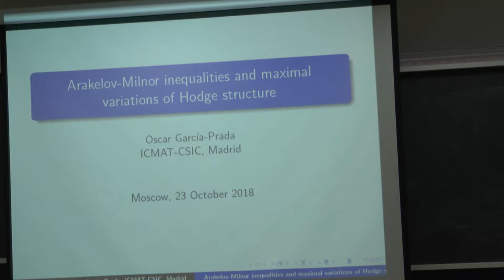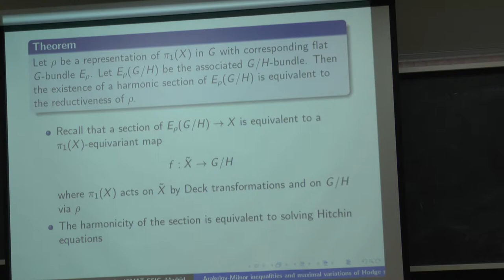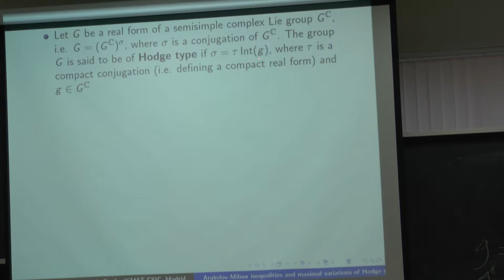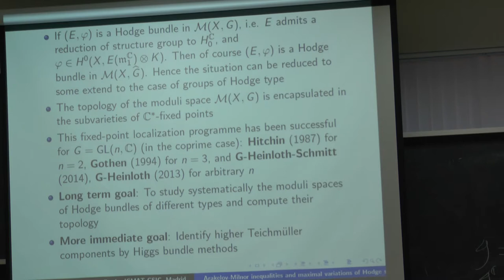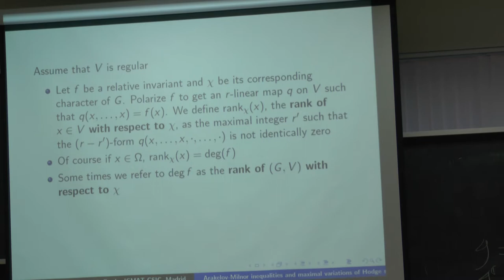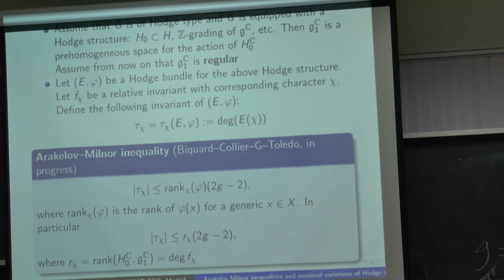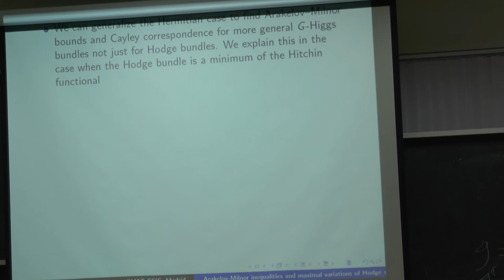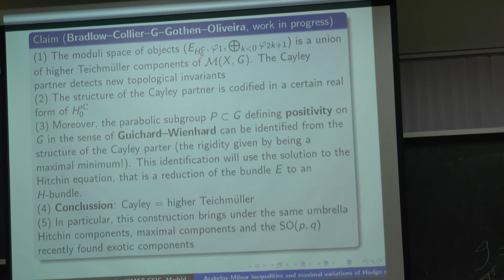Oscar García Prada -- Arakelov Milnor inequalities and maximal variations of Hodge structure